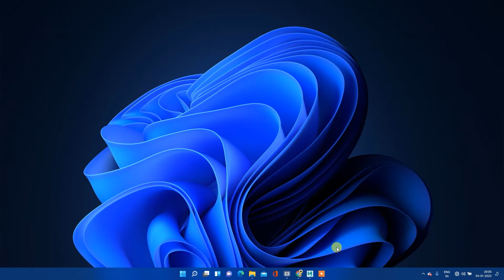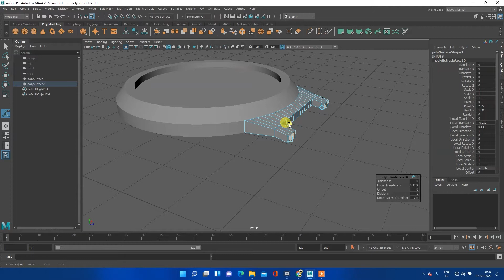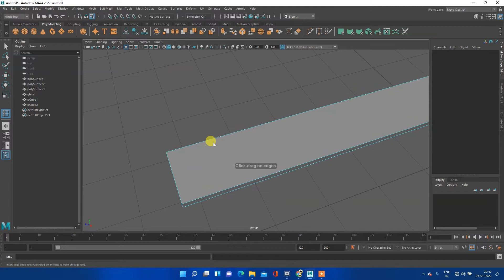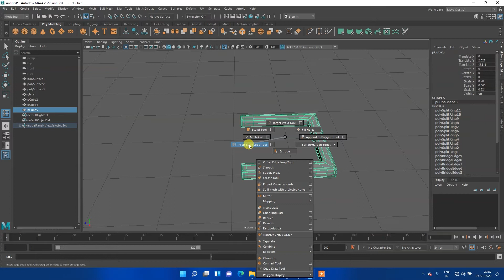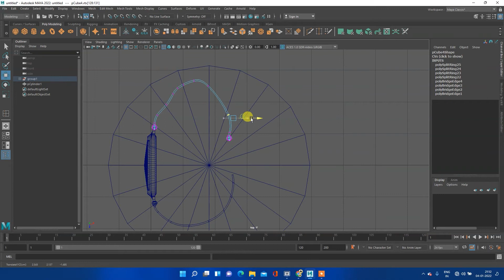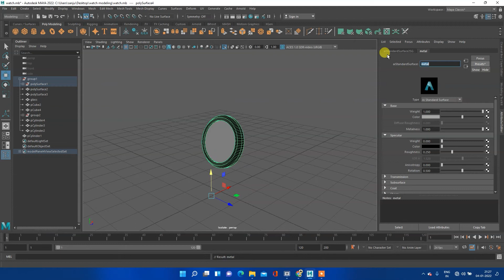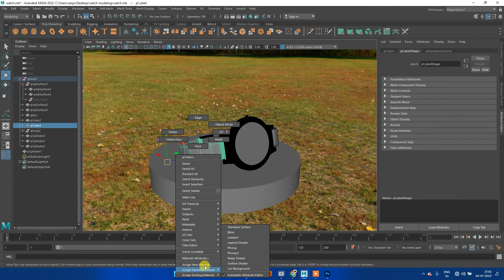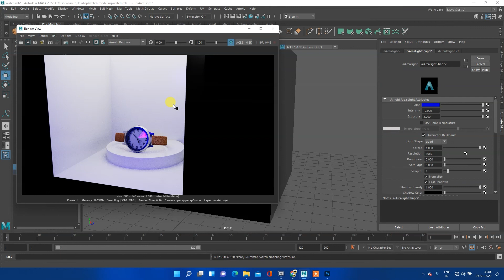Realistic watch 3d modeling | Maya tutorial